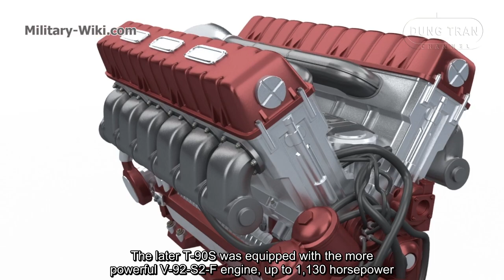T-90S - What makes it one of the best-selling MBTs in the world?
Russia's T-90S main battle tank is now considered one of the most popular modern combat vehicles in the world. There are about 1700 vehicles on the payroll of 8 countries including India, Azerbaijan, Turkmenistan, Algeria, Libya, Egypt, Venezuela, and Vietnam; as the latest name on this list.

The video was completed with the help of "The Great Scleroose" - an Australian brother. He has an excellent, dramatic voice. Thank you very much for being a narrator in my video.
In case you want to donate me - I have a Paypal account:
Thank you very much.
Best regards
Dung Tran.